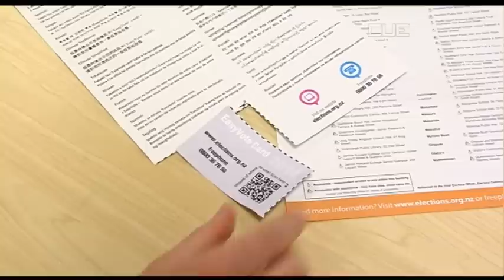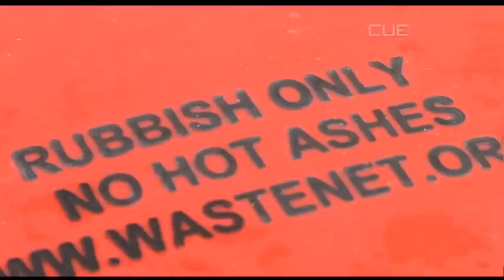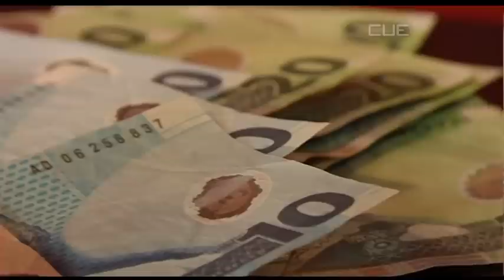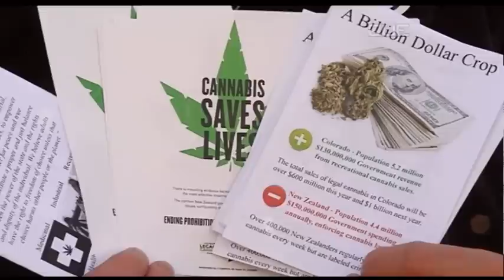South Today News - Tuesday 16 September 2014